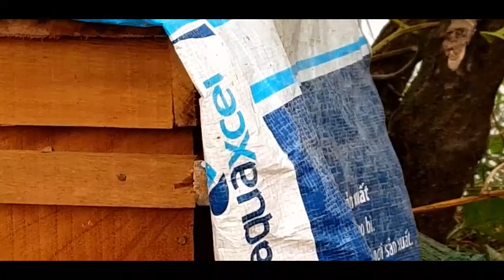Ong chúa phối sau khi 11 ngày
Khi cắm mũ chúa vào  được từ 10 đến 15 thì ta kiểm tra xem ong chúa đi phối về có được hay o
Nay video chia sẻ kinh nghiệm để chúng ta tham khảo
những video dướ đây